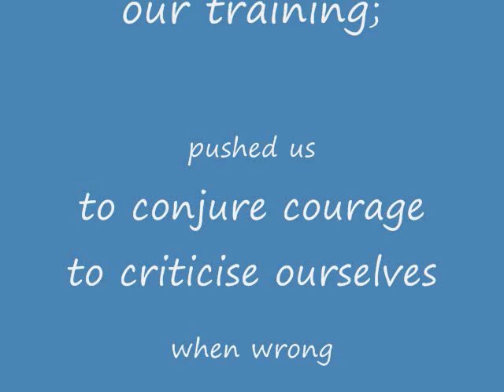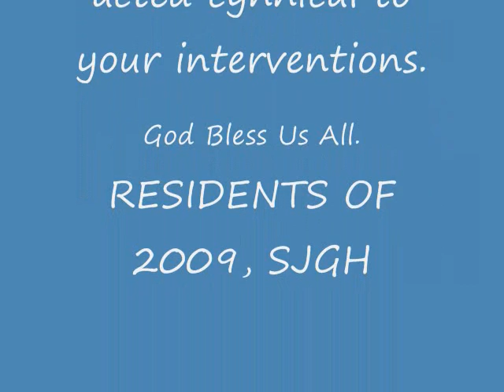SJGH GRADUATIO CLASS 2009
SAN JOAQUIN GENERAL HOSPITAL INTERNAL MEDICINE RESIDENTS FAREWELL
Doctors are: Satinder, Vijay, Marco, Man, Minh, Kinnari, Sangita.